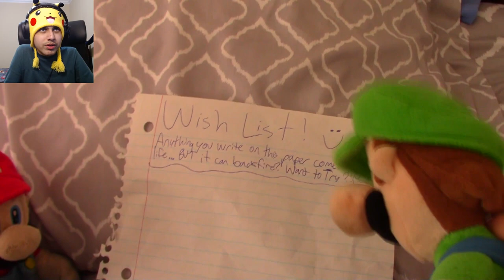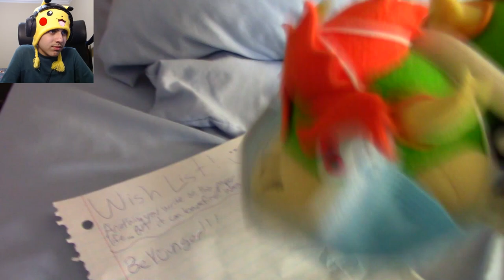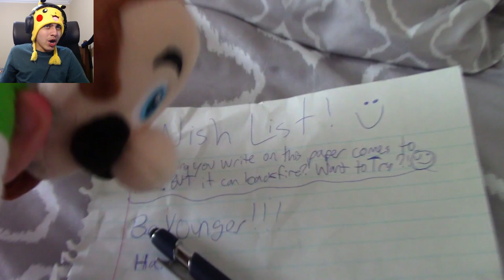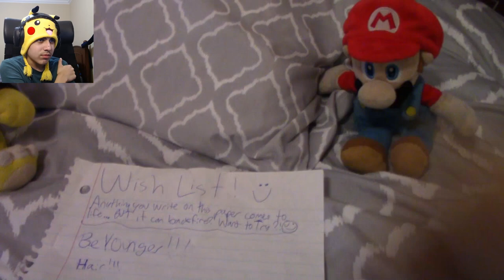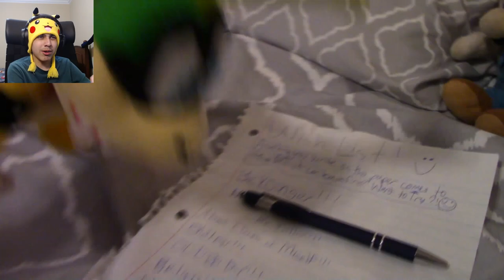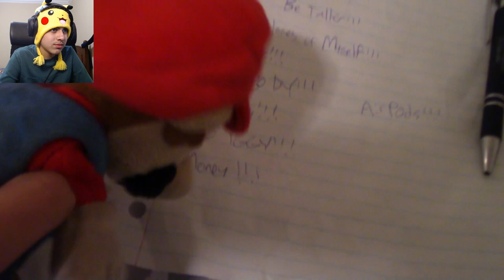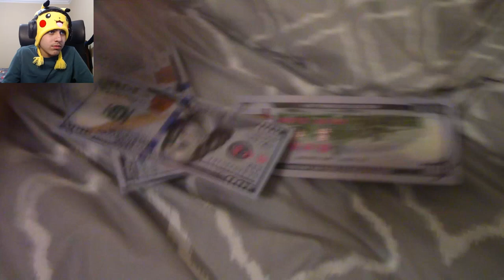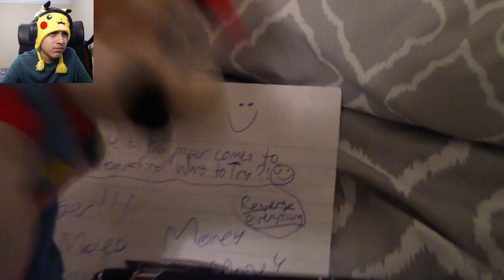CMB Rewatches The Magical List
I rewatched Crazy Mario Bros: The Magical List!

Today I reacted to the CrazyMarioBros Magical List video, which I made! I give extra commentary and fun facts from Behind the Scenes about the making of this video. This CMB video has Mario, Luigi, and Bowser Jr, and it's very funny! They are given a magic item that grants them wishes, anything they write comes to life, similar to the SpongeBob episode! I loved making this episode featuring Bowser Junior having clones, Mario with hair, and Luigi being short like Kirby!